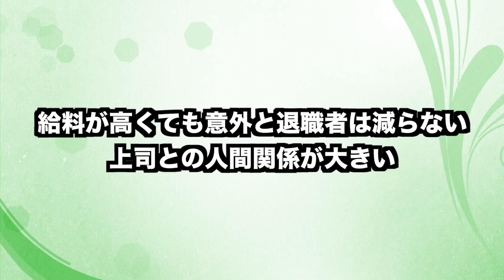教員と塾講師の退職に全力を尽くしましょう